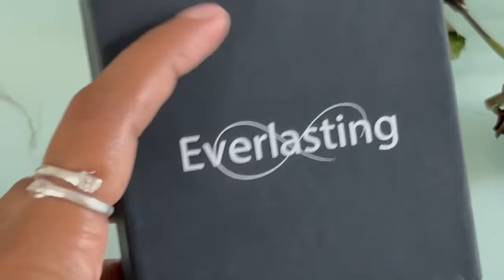Vlog 3 | Working woman’s life | made husband name with gold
Working woman’s life | vlog 3 | husband name made with gold | @kranthidasvlogs